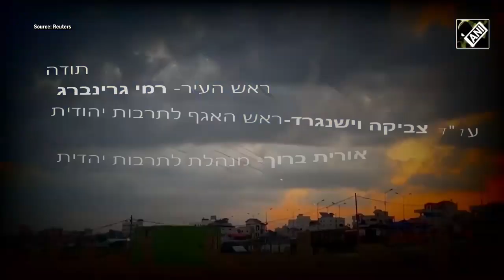"את הגשם תן רק בעיתו".. במילים מתהילים -מקהלת פרחי פתח תקוה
את הגשם תן רק בעיתו"... שיר שמושמע המון במלחמה הזו
מקהלת הילדים "פרחי פתח תקוה" -מבצעת את השיר עם המילים "שיר המעלות. הגדיל ה' לעשות עמנו"